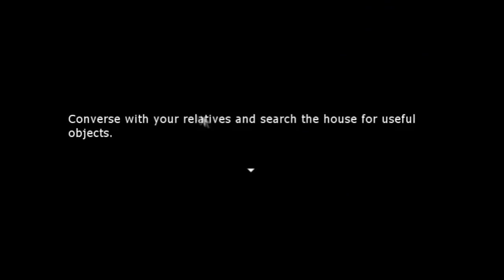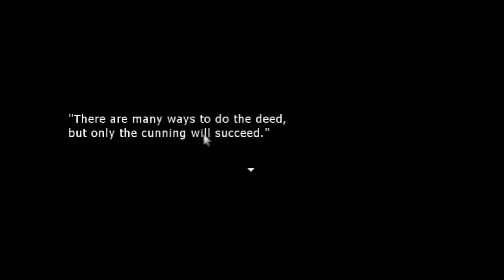One Stop Hop - The Deed Part 1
Charlotte and Jacqueline play "The Deed", where they must put the blame of the murder of their sister on someone else in the household!